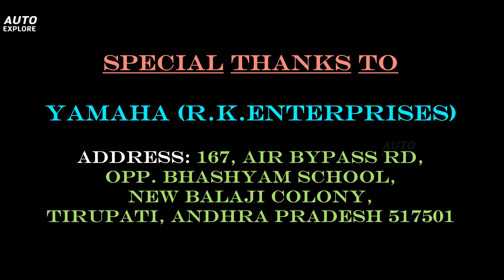2021 Yamaha FZ-X | Metallic Blue | Ride with comfortable a neo-retro bike | Auto Explore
Yamaha launched the FZ-X as an updated urban version of the Yamaha FZ. While it has the same 149cc heart which produces 12.2 PS of power and 13.3 Nm of torque.

2021 Yamaha FZ-X | Metallic Blue | Ride with comfortable a neo-retro bike | Auto Explore

Special Thanks to :
Yamaha (R.K.Enterprises)
Address: 167, AIR Bypass Rd,
opp. Bhashyam School,
New Balaji Colony,
Tirupati, Andhra Pradesh 517501

For Details & Bookings contact
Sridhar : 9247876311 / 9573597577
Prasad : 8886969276